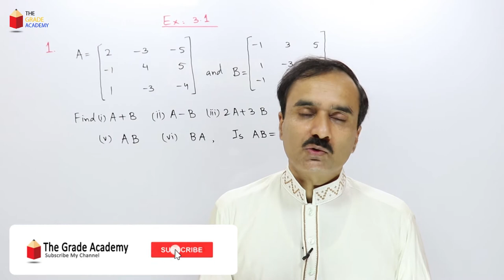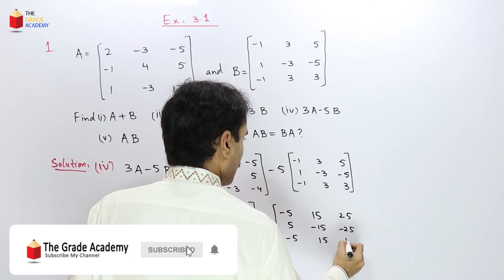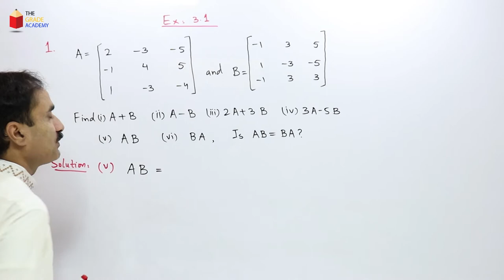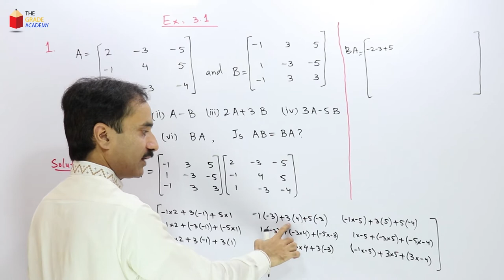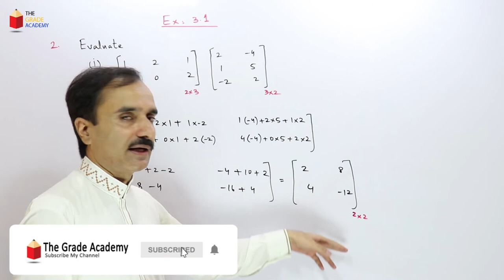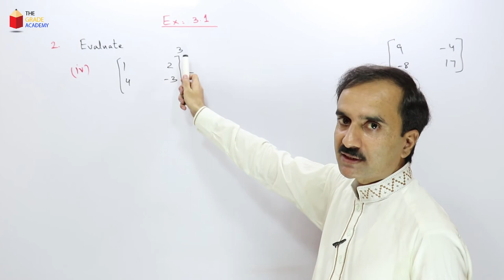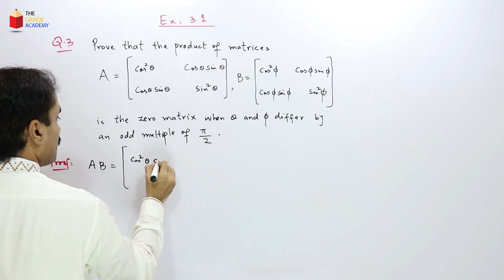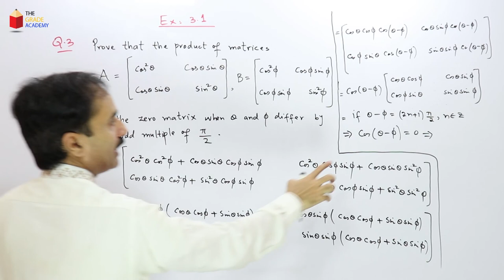BSc Mathematical Method Chapter 3 Exercise 3.1 | Part1| Mathematical Methods by SM Yusuf Chapter 3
The Grade Academy brings you part 1 of the solution of Exercise 3.1 of BSc Mathematical Methods by SM Yusuf. In this video lecture, Muhammad Rashid explains the solution of Q.1 - Q.3.